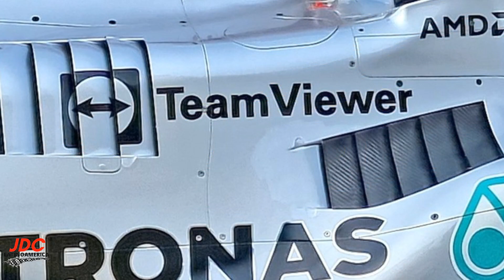RESUMEN DE LOS TEST F1 2022 EN BAHREIN; DIA 1 | JDC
EL CIRCUITO INTERNACIONAL DE SAKHIR  RECIBE  LOS 10 AUTOS A POCOS DIAS DE INICIAR LA PRIMERA FECHA PARA 2022. QUIENES LLEGAN MEJOR, QUIENES TIENE AUN TRABAJO POR HACER; SON LO QUE SE DEJA VER  EN ESTE VIDEO QUE TRAEMOS PARA TI,  DE LOS TEST OFICIALES EN BAHREIN EN EL DIA DE LA PRUEBAS EN EL DESIERTO PARA LOS FORMULA 1 RENOVADOS.

POR SUPUESTO DEJA TUS IMPRESIONES Y COMENTARIOS  CUENTAN MUCHO PARA NOSOTROS. COMENTA QUE TE PARECEN ESTOS AUTOS 2022 Y SU COMPORTAMIENTO EN ESTAS PRIMERAS PRUEBAS.

SI YA TE HAS UNIDO A LA COMUNIDAD ESTAS EN EL SITIO CORRECTO.
SI NO TE HAS UNIDO, TE INVITAMOS A HACERLO.!

Y TAMBIEN A COMPARTIR SI TE AGRADA ESTE CONTENIDO

Y gracias por elegirme para ser tu voz  de la Clase Premier de las Carreras!

All Photographs and Images used belong to their respective companies.  Video protected by the first amendment of the United States Constitution because it is transformative in nature and does not cause a negative effect on the market for the original work. **